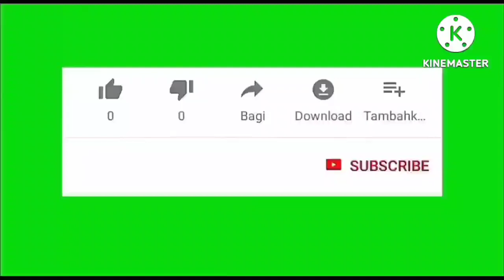WHEN YOU SEE A BLACK SWAN WHAT DOES IT MEAN?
When you see a black swan bird meaning.